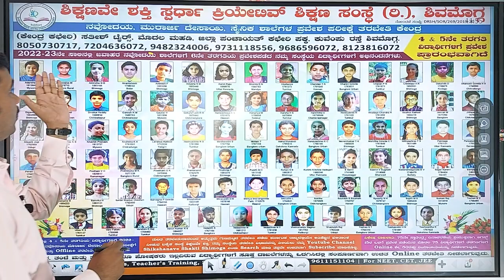Jnv Online application | ತರಬೇತಿ ಜೊತೆಗೆ ನವೋದಯ ಅರ್ಜಿ ಹಾಕಿಕೊಡಲಾಗುತ್ತದೆ.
4 ಮತ್ತು 5 ನೇ ತರಗತಿ ವಿದ್ಯಾರ್ಥಿಗಳಿಗೆ
ನವೋದಯ/ ಮೊರಾರ್ಜಿ ಅರ್ಜಿ ಮಾಹಿತಿ ಹಾಗೂ ತರಬೇತಿಗಾಗಿ
ಈ ಲಿಂಕ್ ಟಚ್ ಮಾಡಿ Teligram Channel ಗೆ Join ಆಗಿ.
ಆದಷ್ಟು ಶೇರ್ ಮಾಡಿ.